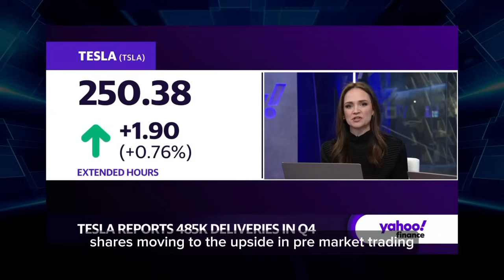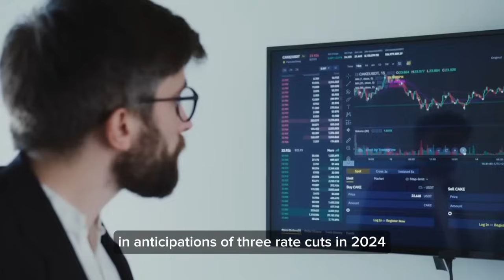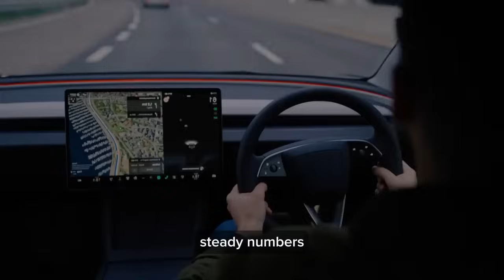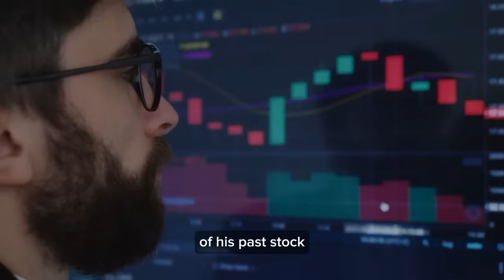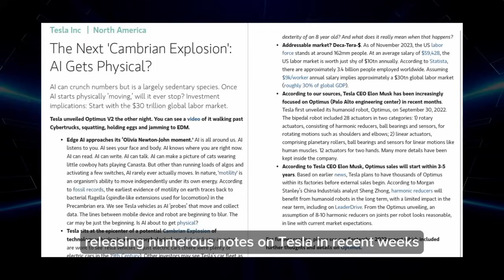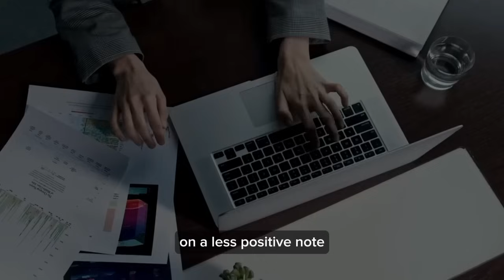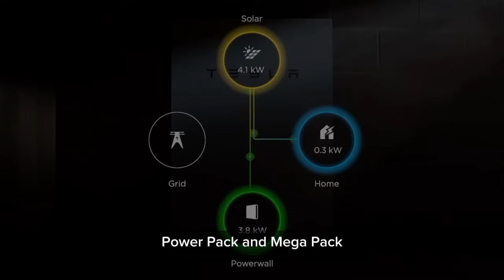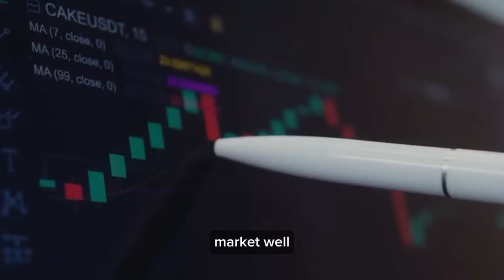Why Tesla Q4 Earnings Will Be INSANE!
In this captivating video, we delve deep into Tesla's recent global performance, navigating the triumphs and challenges that define the electric car giant's narrative. Join us as we explore the captivating competition between the Model Y and the Model 3, unraveling the mysteries that shroud Tesla's future. As analysts' whispers and predictions create a storm of speculation, fasten your seatbelts for a thrilling ride where each turn reveals new surprises and every insight sparks boundless possibilities. Don't miss out on the pulse-pounding exploration of Tesla's fascinating journey, where the electric revolution unfolds before your eyes.